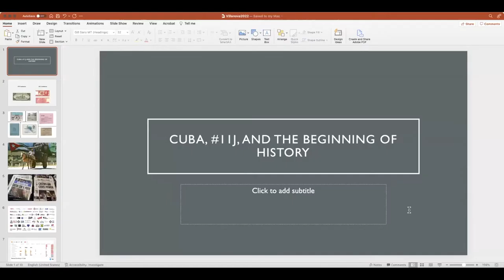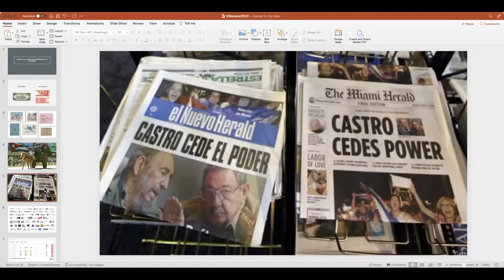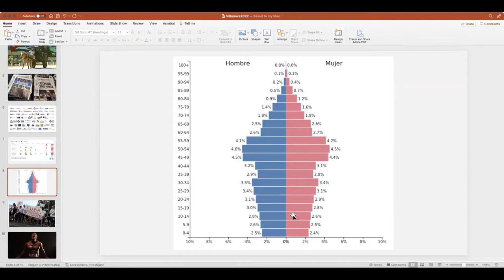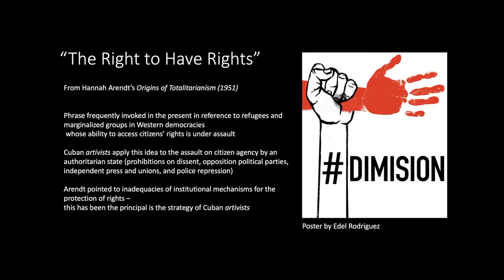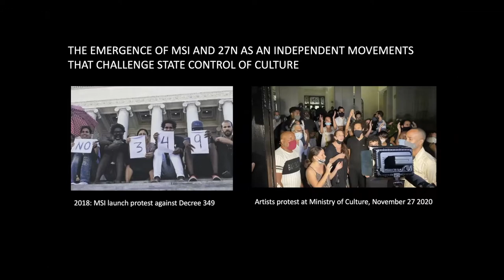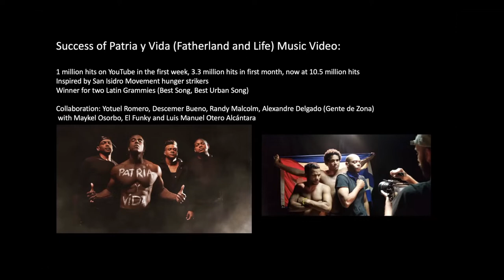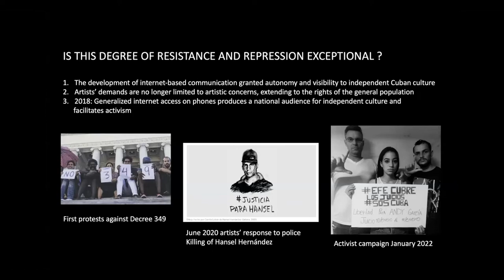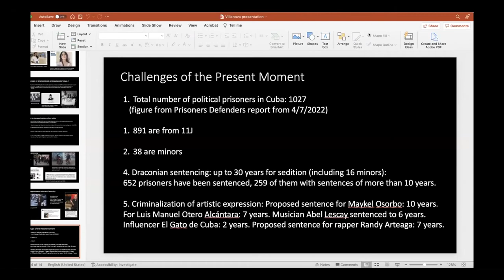July 11 as a Turning Point in Cuban History?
The last webinar of the Turning Points in History series brought together acclaimed artist Dr. Coco Fusco and sociologist Dr. María Cabrera Arús for a conversation about the history behind the anti-government protests in Cuba on July 11, 2021, which remained ongoing for several months.

The speakers addressed the internal and external factors that led to the 2021 protests, the popular discontent against the Cuban regime, the political roles of artists, and the aftermath of the demonstrations.

Part of the 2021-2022 Turning Points in History Series
Presented by The Albert Lepage Center for History in the Public Interest in April 2022